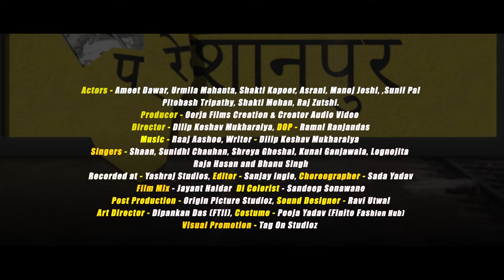PARESHANPUR TRAILER 1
THIS IS A COMEDY HINDI FEATURE FILM "(PA.RE.)SHAANPUR".
This Story is a take on a social evil called Superstition and blind faith but in very funny and comical way with five good melodious songs. Please meet the villagers of the ‘Shaanpur’, but they are been taunted as well insulted as ‘bad omen’ because they believe there is nothing positive but ‘‘PareShaani” only in this village. They blame their unknow destiny/fate for their problems but not their laziness, foolishness and mindless actions. Lots of people are making fun of them and their attitude but few wanted to take the advantage of them and exploit them too. So, these exploiters as well as conmen sneak into this village in disguise and started playing with the emotions of these funny, foolish but fabulous villagers.

ACTORS - AMEET DAWAR, URMILA MAHANTA, ASRANI, SHAKTI KAPOOR, MANOJ JOSHI, PITOBASH AND SHAKTI MOHAN ETC.

PRODUCED BY - OORJA FILMS CREATION
WRITER/DIRECTOR - DILIP KESHAV MUKHARAIYA

DOP - Ramni Ranjandas,

Singers - Shaan, Sunidhi Chauhan, Shreya Ghoshal, Kunal Ganjawala, Raja Hasan, Lagonjita Bhattacharya.

Recorded at - Yashraj Studios.

Post Production - Origin Studioz, A-minor studio.

Status - COMPLETED.